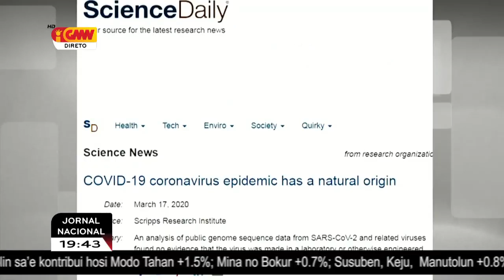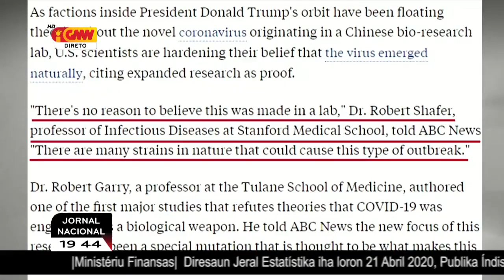Dia 24/04/2020 || GMNTV LIVE STREAM || JORNAL NASIONAL KALAN